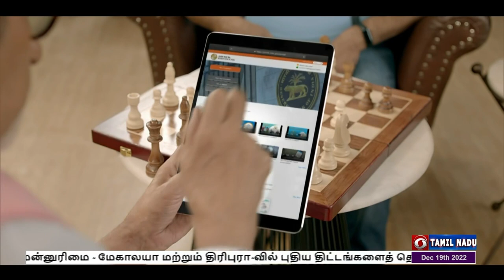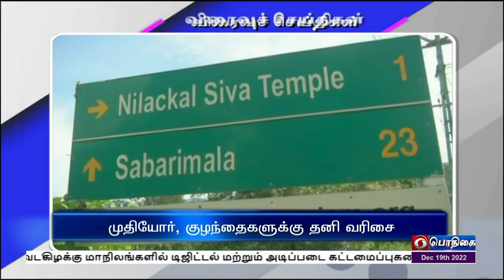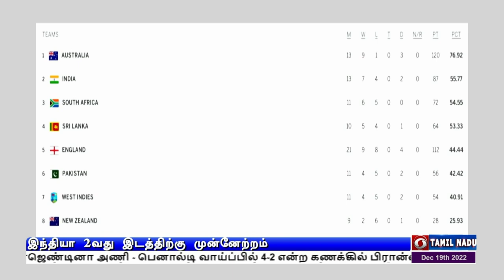காலை 11.00 மணி பொதிகை செய்திகள் [19.12.2022]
1)  வடகிழக்கு மாநிலங்களில் டிஜிட்டல் மற்றும் அடிப்படை கட்டமைப்புகளை மேம்படுத்த, மத்திய அரசு முன்னுரிமை -  மேகாலயா மற்றும் திரிபுரா-வில் புதிய திட்டங்களைத் தொடங்கி வைத்து பிரதமர் நரேந்திர மோதி பேச்சு

2) தனது ஆதிக்கத்தை பயன்படுத்தி ரஷ்யா - உக்ரைன் இடையே அணு ஆயுதப் போரை தடுத்துள்ளார் பிரதமர் நரேந்திர மோதி - அமெரிக்கா உளவு அமைப்பின் இயக்குநர் பாராட்டு

3) தொழில் துறையினருக்கு உகந்த கொள்கைகளை வகுக்க மத்திய அரசு ஆர்வம் - மத்திய அமைச்சர் அஸ்வினி வைஷ்ணவ் தகவல்

4) தமிழகத்தில் அரசுப் பள்ளிகளை மேம்படுத்த நம்ம பள்ளி ஃபவுன்டேசன் திட்டம் - முதலமைச்சர் மு க ஸ்டாலின் இன்று தொடங்கி வைக்கிறார்.

5) கால்பந்து உலகக்கோப்பையை வென்றது  அர்ஜெண்டினா அணி - பெனால்டி வாய்ப்பில் 4-2 என்ற கணக்கில் பிரான்சை வீழ்த்தி அசத்தல்